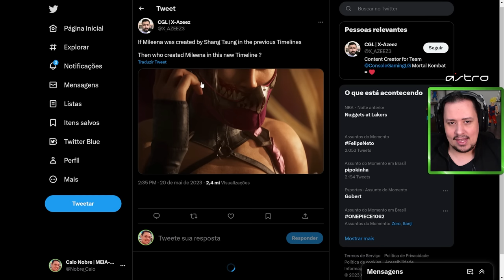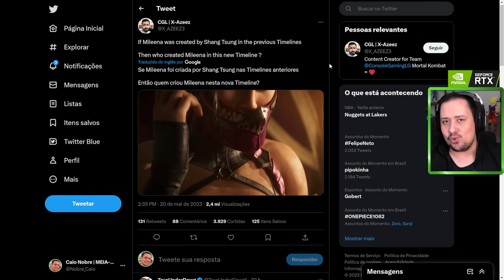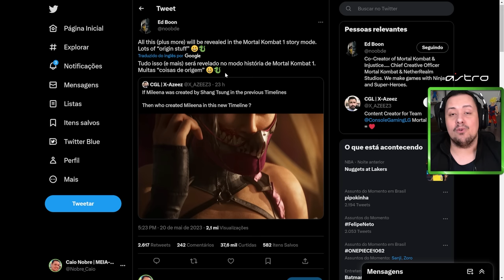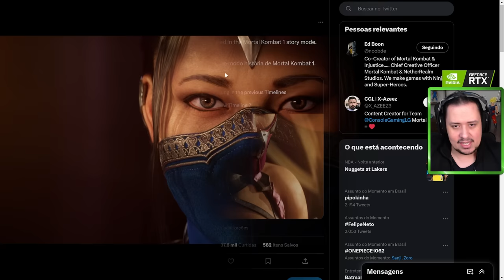MORTAL KOMBAT 1! MILEENA É RAINHA? ELA E KITANA GOVERNAM JUNTAS... VAMOS DEBATER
Nosso PC Gamer:
VGA: NVIDIA GeForce RTX 3070ti
Proc: Intel Core i5 10600k 4.1Ghz
Mobo: Asus Z490M Plus
Microfone: HYPERX QuadCast
SSD: TeamGroup T-Force Delta 500gb
Fonte: Corsair TX850 W